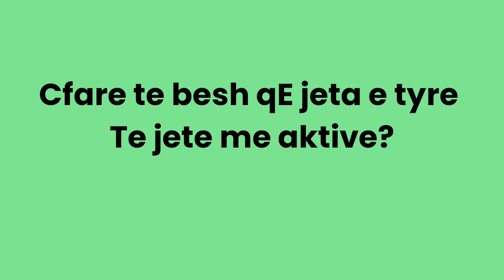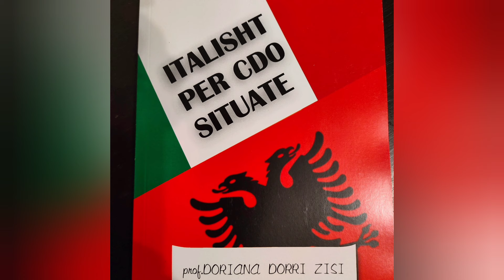Dhuro nje liber tek te dashurit e tu